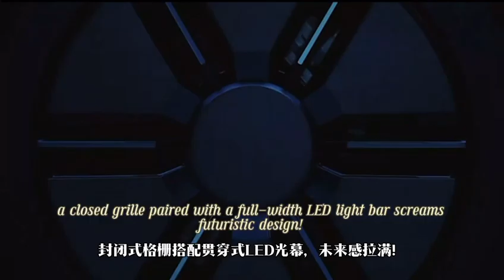Today, let's review the explosive performances of Japanese car brands at this year's CES.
Do you think CES has ended just like that? Absolutely not. Today, let's take a look back at the mind - blowing performances of Japanese cars at this year's CES. They're not only focused on building cars but also aiming to create an entire city.
For instance, Sony Honda Mobility made a huge splash with the Afeela 1. This vehicle isn't just a mode of transportation; it's a statement of future - forward technology. With a starting price of $89,900, it's set to revolutionize the driving experience when it hits the market in 2026. Its sleek design, advanced driver - assistance features, and immersive in - car entertainment system are just a few of the highlights.
But that's not all. Honda's 0 Series prototype cars, the 0 Saloon and 0 SUV, are also making waves. Developed under the concept of "light, thin, and intelligent," they're set to redefine mobility. These cars will be manufactured in the US and are expected to hit the global market starting from 2026. With the new ASIMO OS and potential L3 - level autonomous driving capabilities, they're more than just cars; they're a vision of a new era of transportation.
And the concept of building a city? It's not as far - fetched as it sounds. Japanese companies are exploring the idea of creating integrated smart cities where vehicles play a central role. These cities would be designed to be sustainable, efficient, and connected, with cars that can communicate with the infrastructure and each other. It's a bold vision, but given the technological prowess demonstrated at CES, it might just become a reality.